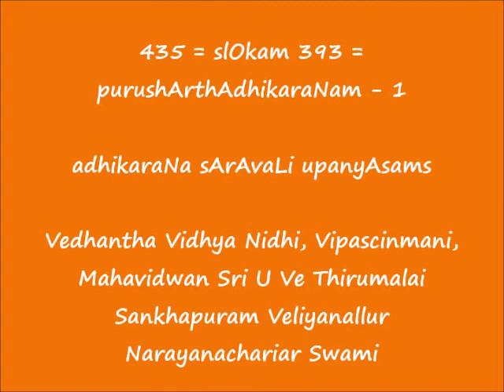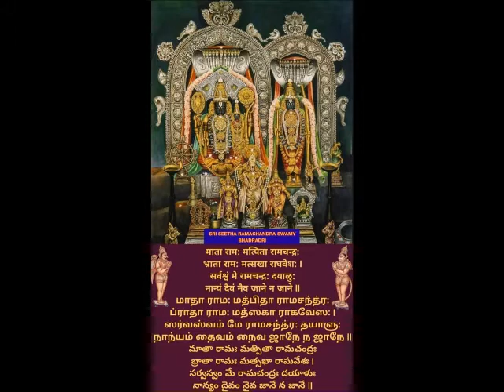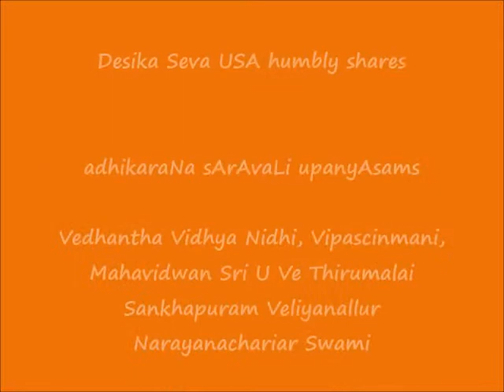435 = slOkam 393 = purushArthAdhikaraNam-1 = adhikaraNa sArAvaLi upanyAsams